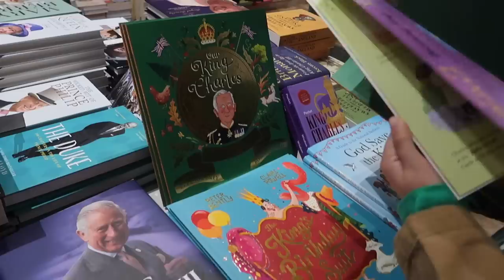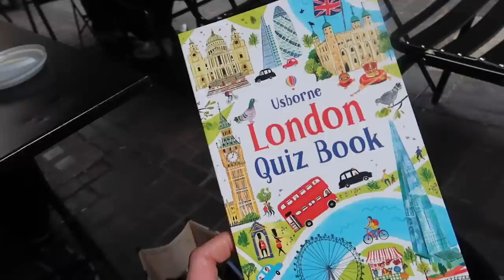DITL-MAY DAY IN LONDON!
We spent May Bank Holiday in London. Enjoy!